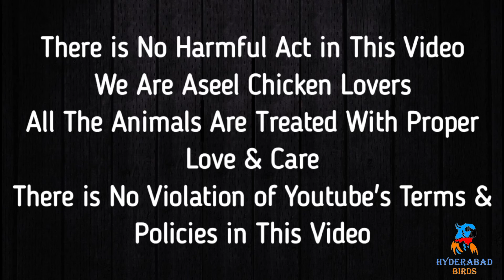Hyderabad Birds Market Pakka Qila & Tower Market Visit 23-Aug-24 || Rates Update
G doston aaj ki market ki update tower market ke baad pakka qila bhi visit kya hai garmi bht thi aur parindon ke rates bhi kam thy video ko end tak dekhiyega maza ayga agr channel pe naey hain to Subscribe krna na bhuliyega Shukriya ❤️